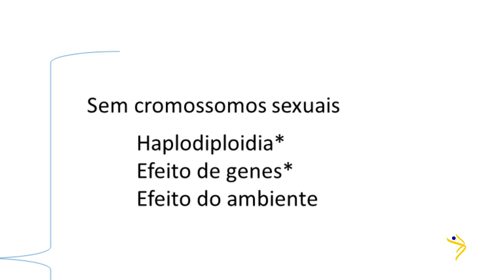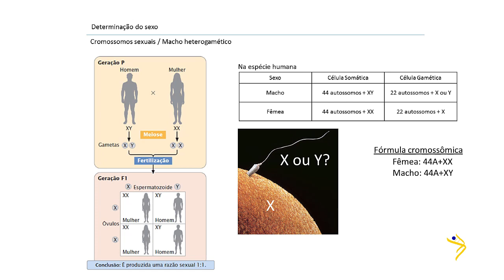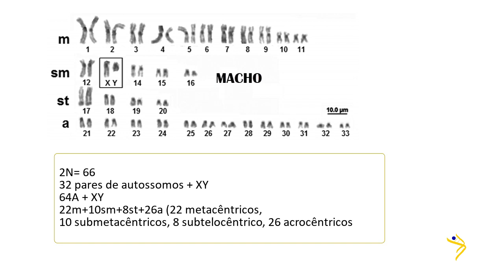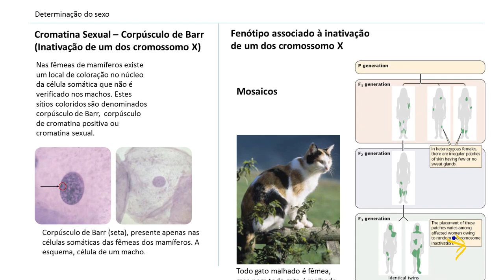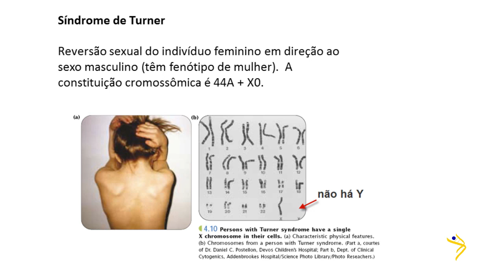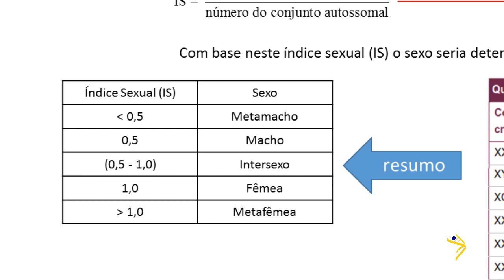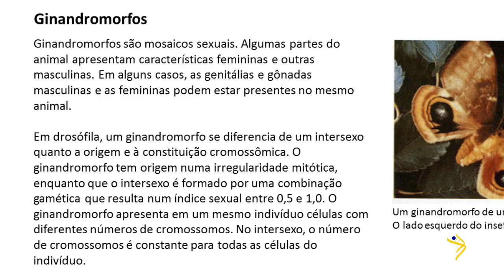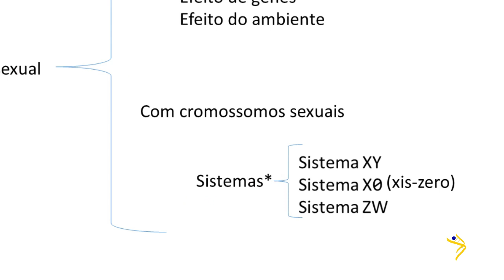Determinação sexual - Parte 2 - Módulo 3 - Genética básica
Esse vídeo dá continuidade ao tema determinação do sexo. São apresentados os sistemas de determinação sexual em que há cromossomos sexuais (sistema X0, XY e ZW).

Imagens:
- P&R Imagens

Links:
Intersexo em humanos: